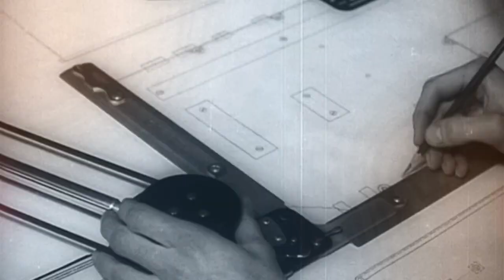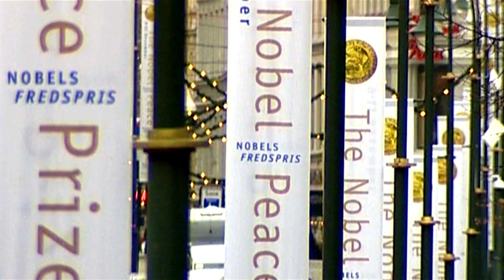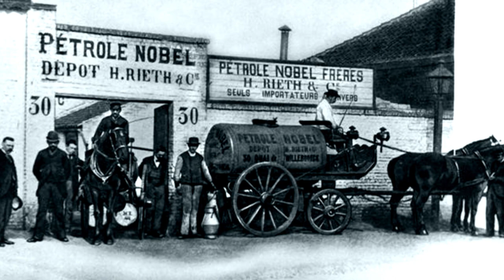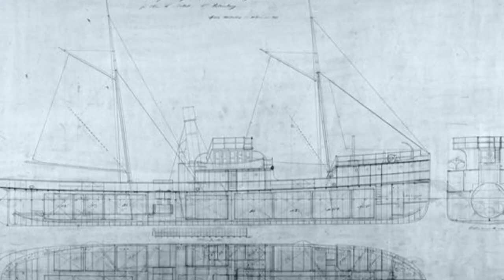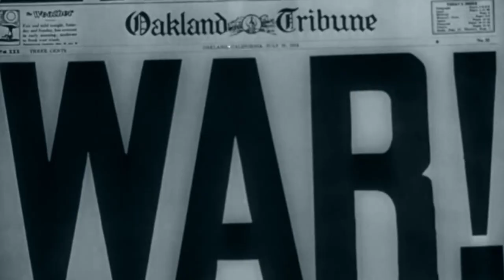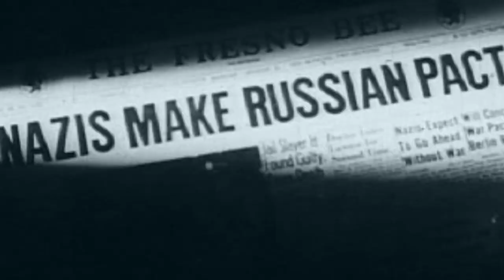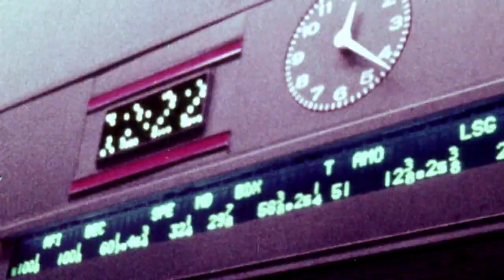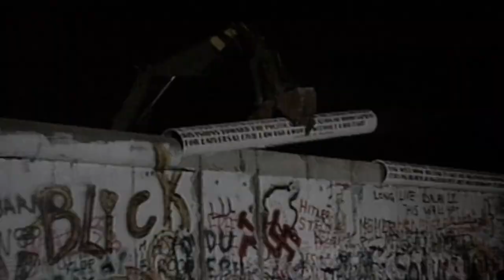Baku: How Oil Factories Strategically Defined World War II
The story of the discovery and exploitation of the Baku Oilfields in the Russian Caucasus, which forced Stalin and Hitler to face-off in the battle of Stalingrad.